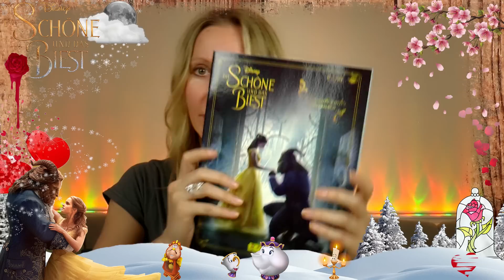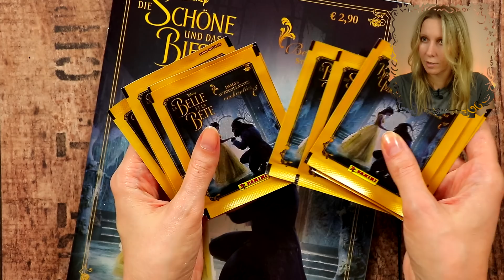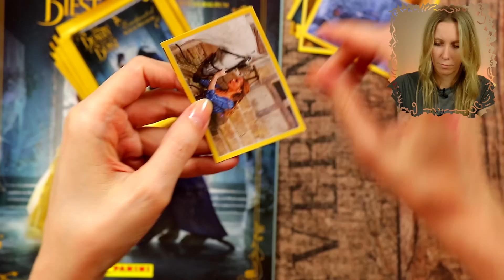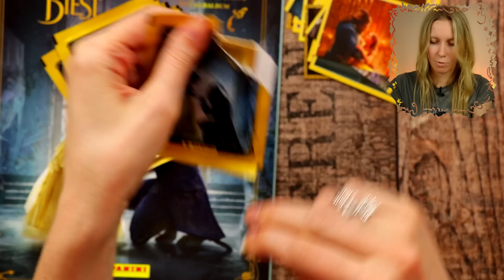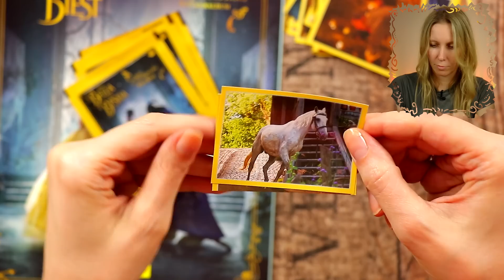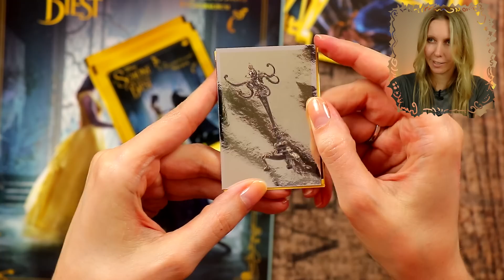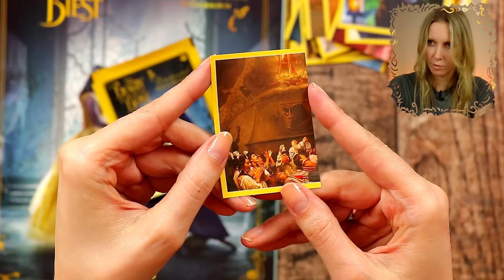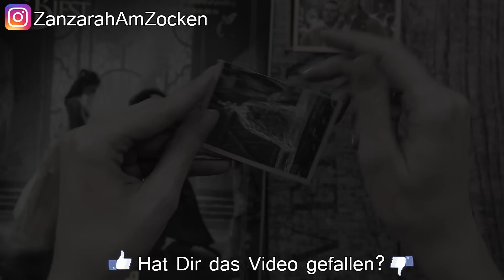Die SCHÖNE UND DAS BIEST 🌹 Sticker auspacken | Unboxing Panini | 10 Booster Opening | Zanzarah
Der neue Film DIE SCHÖNE UND DAS BIEST von Disney kommt am 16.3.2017 in die Kinos! Ich freue mich sehr, dass Emma Watson die Hauptrolle von Belle ergattert hat. Heute werde ich 10 Booster der neuen Sticker Sammelserie von PANINI auspacken. Es sind viele verschiedene Sticker mit Belle, dem Biest Kyle Kingson, Gaston, Maddame Pottine, Tassilo, von Unruh, Lefou, Chip, Staubwedel und vielen mehr. Viel Spaß beim Video :)!